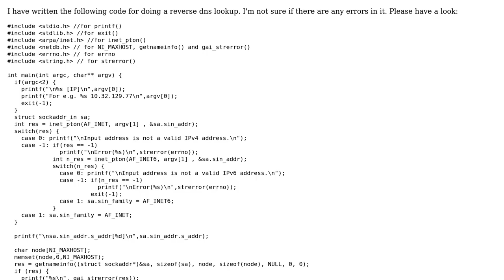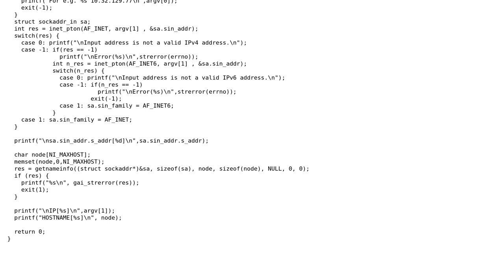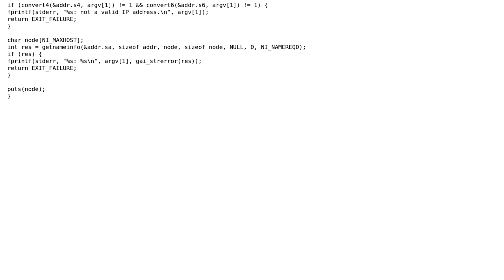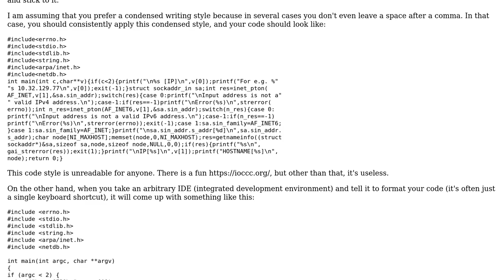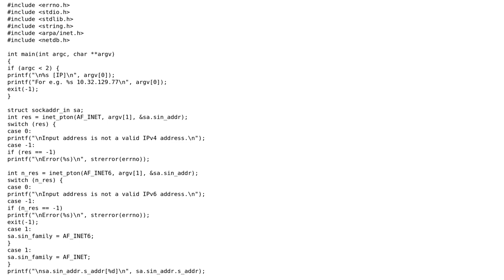C program for 'Reverse DNS lookup' (3 Solutions!!)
C program for 'Reverse DNS lookup'

With thanks & praise to God, and with thanks to the many people who have made this project possible! | Content (except music & images) licensed under CC BY-SA | Music | Images & others | With thanks to user Vishal Sharma user Toby Speight user Roland Illig user L. F. user G. Sliepen and the Stack Exchange Network Trademarks are property of their respective owners. You are responsible for your own actions.